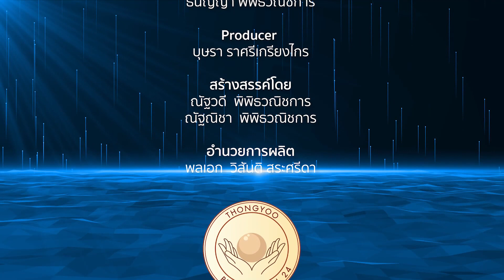The people show 9 กรกฎาคม 2565 อดีตอาจารย์สอนช่างซ่อมเครื่องบิน สู่ธุรกิจออนไลน์